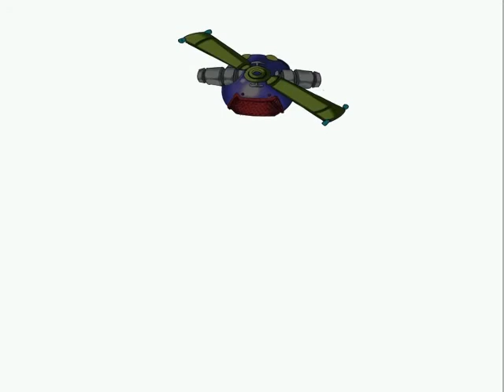Labyrinth of Touhou 3.01 - Team Unappreciated vs. Beast of Centaurea Ver.2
"Hahahaha! What's wrong?!"

So says the roflcopter.

Meiling (lvl 398)
Minoriko (lvl 407)
Rumia (lvl 410)
Wriggle (lvl 398)
Iku (lvl 385)
Nitori (lvl 392)
Reisen (lvl 380)
Mokou (lvl 375)
Orin (lvl 382)
Renko (lvl 392)
Maribel (lvl 386)
Keine (lvl 382)

The Beast of Centaurea Ver.2 is undeniably the hardest of the four Ver.2 Bloodstained Seal bosses. Ver.1 was pretty easy, as its Breakaway form dies to a single buffed Master Spark. If you're expecting to do the same for Ver.2, though, prepare to be shocked to find that the Breakaway form has more HP than the other Bloody Seal Ver.2 bosses! Unfortunately, the Breakaway form is no less fast or powerful than before, so you must be ready to tank its rapid spamming of attacks for many turns.

The Beast of Centaurea uses mostly Fire and Wind spells, the majority of which are physical, although both its ATK and MAG are quite high. It doesn't have any status effect moves, so you can concentrate on resisting Fire and Wind, but you must still beware of Needle Parade if you do. Its initial form is pathetically easy; its offensive stats are high, but its speed is remarkably low. After taking about 17 million damage, it'll use "Hahahaha! What's wrong?!" to buff its stats by 50% and transform into the Breakaway form. This is where the real challenge begins.

The Breakaway form has 20 million HP, is immune to everything (even poison) and has incredibly high speed (5600, way more than the final 30F boss). Its DEF and MND are a little lower now, but its ATK and MAG still remain just as high. As if that isn't enough, it has a habit of spamming Wave Blaaaast! and Bombeeeer!!!, both of which have 0 delay and can be used up to 6 times each in one turn. Watch it use 9 attacks with no delay in between on its very first turn! Aside from the crazy attack spam, it also possesses Needle Parade and Ultimate Light Cannon, both of which are powerful physical attacks (although the latter is Wind-elemental and can be resisted). Wave Blaaaast! is Wind and Bombeeeer!!! is Fire, so affinity helps, but expect your low DEF characters to take heavy damage regardless. Thankfully, this boss doesn't get any stronger when it runs low on HP, but you still face the challenge of doing 20 million damage while surviving its major attack spam.

Obviously, DEF (and to a much lesser extent, MND) buffs are absolutely invaluable here. Since your characters will be hit many times in between turns, outright reduction of damage will be much more useful than healing. Knowing this, my strategy was to buff up most of my party to near max stats, then leave them in reserve until the Breakaway form appears. Thanks to the massive buffs my team carried, I could survive the Breakaway form's attacks long enough for me to race it to 20 million. To accomplish this, Renko not only got to use her Charge spell to great effect, but also bought the time needed to do this with Galaxy Stop. Ran can do the same, but it'll take much longer.

In addition, the Breakaway form may be immune to debuffs, but it still keeps any debuffs it had in its first form. Renko and Reisen were able to debuff the first form by an enormous amount, thus making the second form much easier, as I'm sure the spammed attacks would have hurt a lot more if it were able to keep that +50% ATK boost. The -40% SPD it kept when it changed helped too, I'm sure. To kill the first form, I used mostly Reisen and Maribel, because I didn't want to use up the rest of my team's buffs, and those two with their self-buffs could probably outdo most of my other unbuffed characters.

With a little luck and a lot of patience, there is another way to win this fight. The Beast of Centaurea Ver.2 has 116,666,666 HP, and transforms when it drops below 100 million HP. However, its first form has 24 PAR resistance, which is about average for a boss. If you're using Renko and Suwako, it's theoretically possible to keep it PAR-locked permanently as you kill the first form before it transforms. You still have to fight your way past a daunting 100m+ HP, but you won't have to face the much more dangerous Breakaway form this way. Renko and Suwako have the two strongest PAR effects in the game; as you can see, a single Galaxy Stop is enough to buy more than enough time to recast it several times before it wears off. with Moriya's Iron Ring helping out, a PAR-lock shouldn't be too hard to manage.

If you don't have the patience for that, but are still having trouble with this boss, try using Tenshi to tank. A well-raised Tenshi with DEF buffs should take 0 damage from everything except for maybe Ultimate Light Cannon (and even that should be weakened greatly and easily resisted). If played defensively, Tenshi can shrug off most of the boss's attacks and switch in and out nukers whenever it uses a high delay attack.